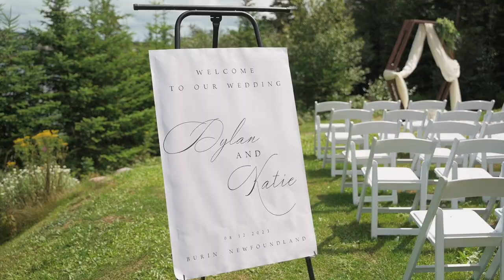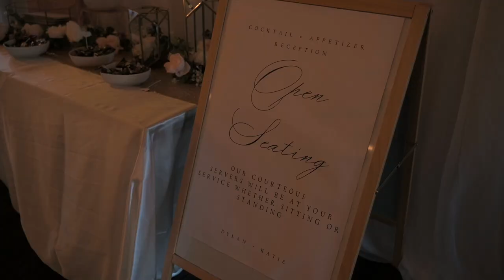Katie & Dylan Wedding Film 08-12-23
This wedding highlight was filmed in the Beautiful town of Burin, Newfoundland on August 12th, 2023!

You don’t want to miss this refreshing story and film that does a great job of reminding us that true love is alive and well. Katie and Dylan made it easy to capture the special moments, showing nothing but love and truly embracing their new and forever relationship.

Wedding services are now available anywhere in Newfoundland.